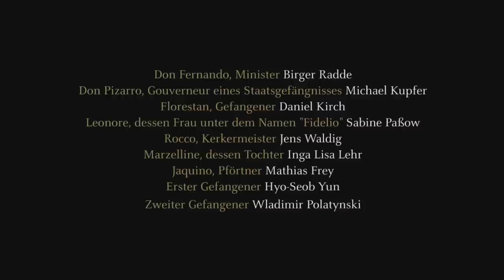Fidelio, Theater Hof 2012/13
Mitwirkende:

Musikalische Leitung: Arn Goerke
Inszenierung: Christian Tombeil
Chor: Michel Roberge/Cornelius Volke
Bühne und Kostüme: Gabriele Wasmuth
Dramaturgie: Thomas Schmidt Ehrenberg
Regieassistenz & Abendspielleitung: Julian Schreier/Andreas Bühring
Inspizienz: Jerzy Barankiewicz
Souffleuse: Izabela Kuc

Don Fernando, Minister: Birger Radde
Don Pizarro, Gouverneur eines Staatsgefängnisses: Michael Kupfer
Florestan, Gefangener: Daniel Kirch
Leonore, dessen Frau unter dem Namen "Fidelio": Sabine Paßow
Rocco, Kerkermeister: Jens Waldig
Marzelline, dessen Tochter: Inga Lisa Lehr
Jaquino, Pförtner: Mathias Frey
Erster Gefangener: Hyo-Seob Yun
Zweiter Gefangener: Wladimir Polatynski

Inhalt:
Beethovens einzige Oper wurde in ihrer endgültigen Fassung 1814 uraufgeführt. Das Werk des berühmten Bonner Komponisten steht in der Tradition der französischen „Schreckens- und Befreiungsoper". Es beschreibt den Kampf gegen politische Tyrannei und den Sieg der humanistischen Werte Freiheit, Gerechtigkeit und Brüderlichkeit. Am Anfang noch  singspielhaft, gibt sich die Oper spätestens mit der zentralen Kerker-Szene als Vorbote der deutschen romantischen Oper zu erkennen.
Florestan ist von Gouverneur Pizarro zu Unrecht ins Gefängnis geworfen worden. Seine Frau Leonore verkleidet sich als Mann, um zu ihm zu gelangen. Unter dem Namen Fidelio  erschleicht sie sich einen Hilfsposten beim Kerkermeister Rocco. Sie überredet ihn, sie mit zu den Gefangenen zu nehmen. Ihren Mann Florestan kann sie jedoch nirgendwo entdecken. Schließlich erfährt Leonore, dass ihr Mann getrennt von den übrigen Gefangenen in einem tiefen Verlies untergebracht ist. Sie belauscht ein Gespräch zwischen Rocco und dem Gouverneur: Pizarro plant, seinen politischen Gegner Florestan zu töten, noch bevor der Minister dem Gefängnis einen Kontrollbesuch abstattet. So kommt es, dass ausgerechnet Leonore mithelfen muss, für ihren Mann das Grab zu schaufeln ...